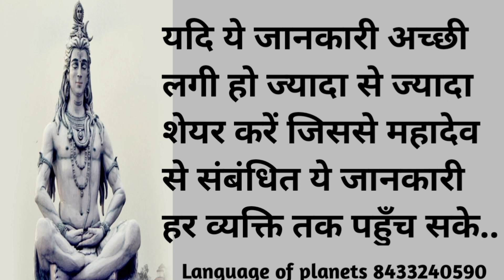भगवान शिव की ये व्याख्या जीवन भर नही भूलेगी | Part - 172 | Language of planets | Astrology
भगवान शिव की ये व्याख्या जीवन भर नही भूलेगी ।।

आर्थिक तंगी से छुटकारा